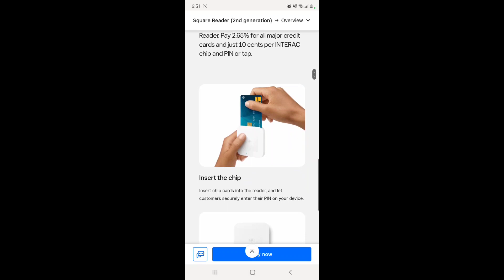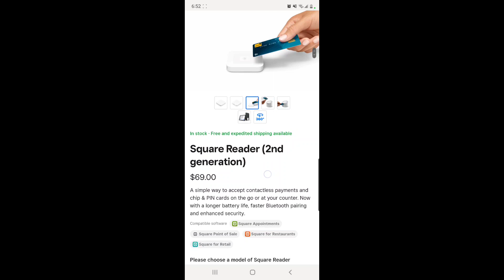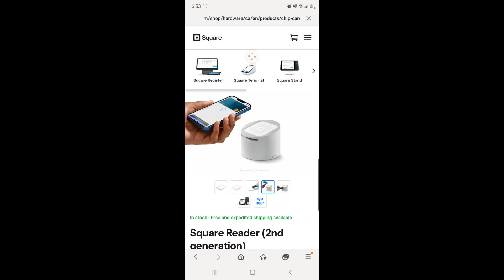You need THIS to sell at markets! | Spring markets prep with me| @Chez Kwetu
Hello Balunda,

Getting ready for my first official market of the season. A two day market and i wanted to document my prep journey and give some tips along the way in the hope that it helps someone wanting to do markets as well. I hope you enjoy 😉

Until next time, I appreciate you ♡

Dawn